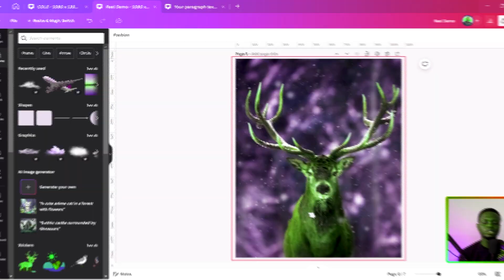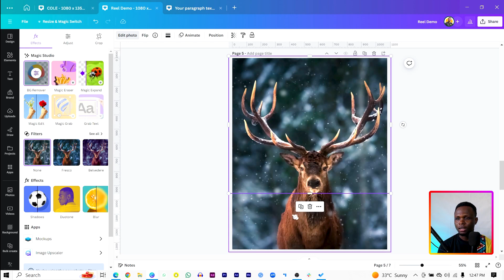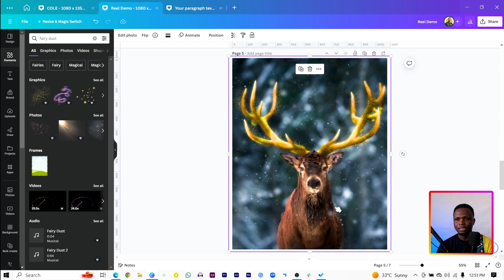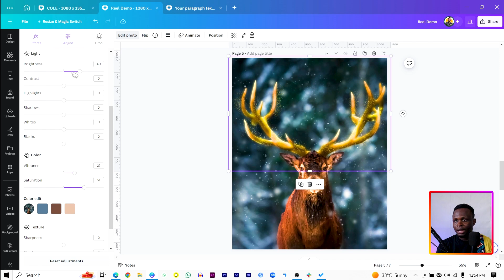Cinematic Glow Effect in Canva 🔥 | Master the art of Canva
This tutorial explains how to create a cinematic glow effect in Canva using some basic photo editing tricks.

My Setup Links (Just in case you want the same)
USB Hub
LED Light
Portable Logitec Keyboard
Leather Desktop Mat
AI Tracking Phone Holder
Mini Tripod